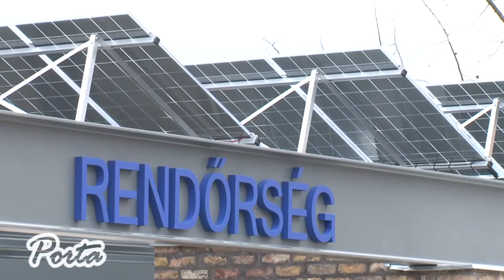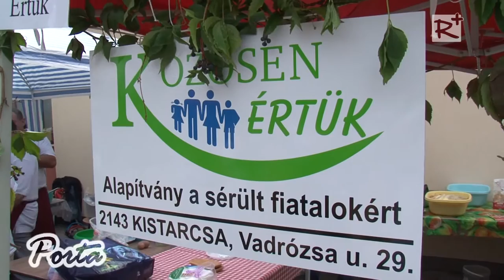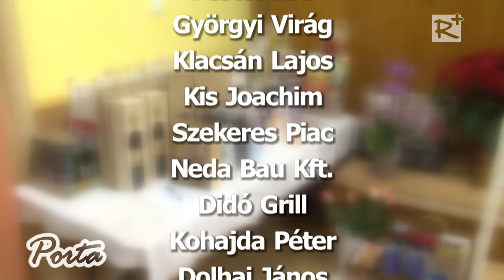5. Jótékonysági Erzsébet – Katalin Bál Kistarcsán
Az Együtt Értük Alapítvány javára tartotta idén immáron 5. éve hagyományosan megrendezett jótékonysági bálját a Kistarcsai Vállalkozók Baráti Köre, 2015. november 21-én. A teltházas rendezvényen vacsorával, hangulatos műsorral, tombolasorsolással és hajnalig tartó szórakozással várták a vendégeket a Csigaházban.

2015. november 28.